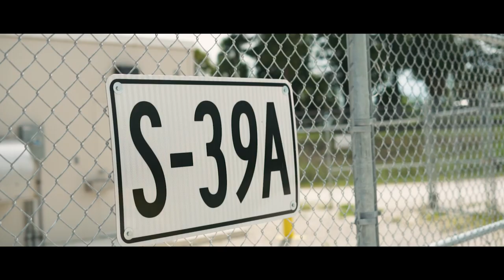How I shoot my very own 2019 Subaru Forester Sport Commercial!!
So today it was raining and most of my friends and family were at work, I didn't have any photoshoots today so I went for a drive and shoot my own Subaru commercial. I was not sponsor nor am I an ambassador, I just love the brand and happened to lease one lol. hope you enjoy,

The name of my brand was inspired by my beautiful son Taj Taffari Harty.√